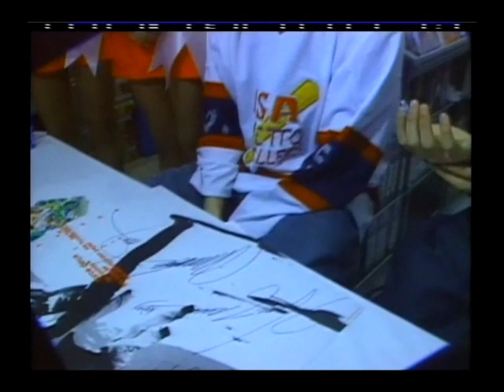너의생일- 듀스 김성재 (설정-채널-수익창출 안함. 광고가 왜 뜨는지는 유튜브에 물어보시오)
수익창출  안함